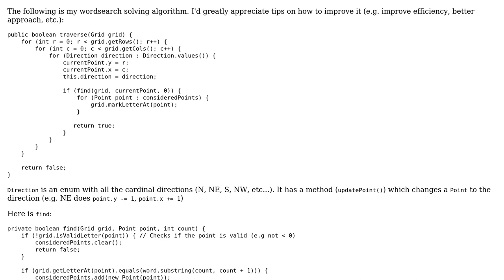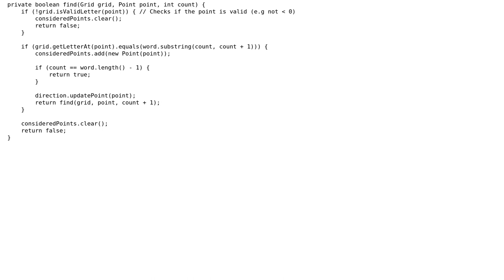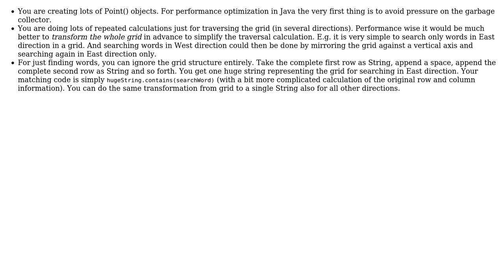Code Review: Word Search solving algorithm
With thanks & praise to God, and with thanks to the many people who have made this project possible! | Content (except music & images) licensed under CC BY-SA | Music | Images & others | With thanks to user Sunderi Mehta user Bananeweizen and the Stack Exchange Network Trademarks are property of their respective owners. You are responsible for your own actions.